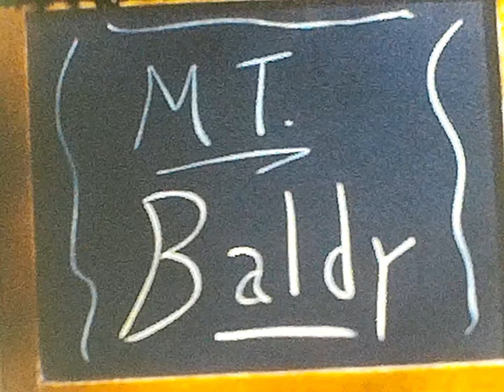Mt Baldy 1968